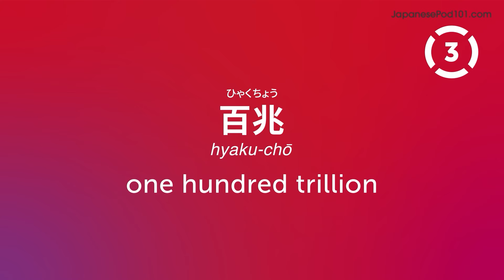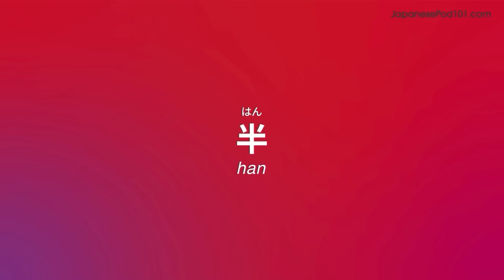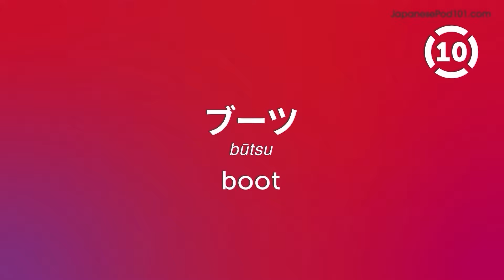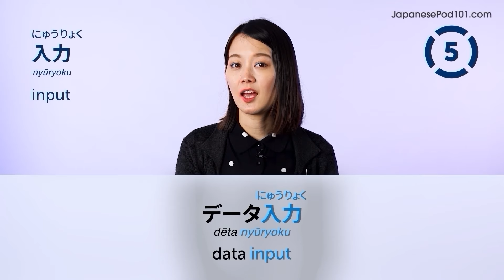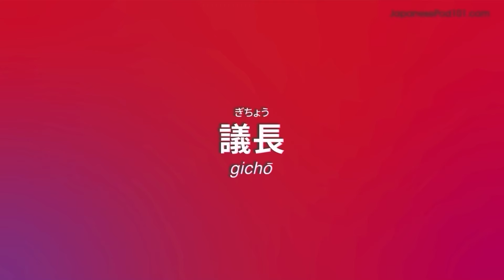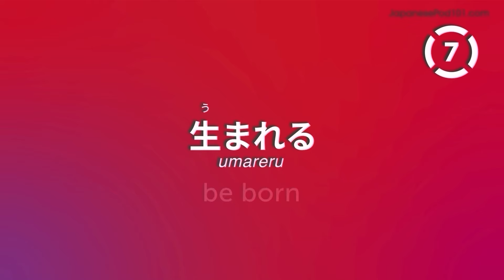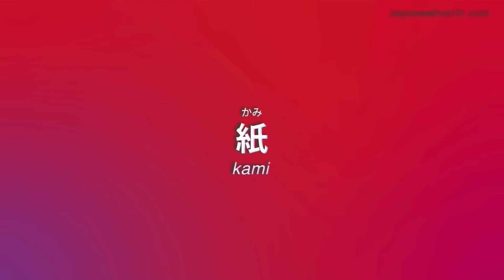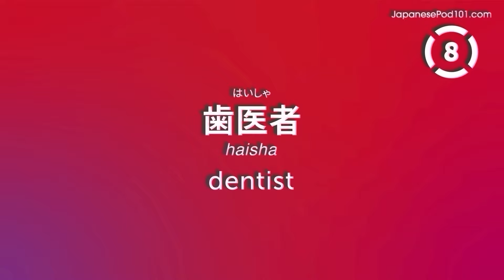310 Japanese Words You'll Use Every Day - Basic Vocabulary #71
This is the best video to start building your Japanese vocabulary.

In this series, we teach you the core 2000 Japanese words that you must know if you're a an absolute beginner.